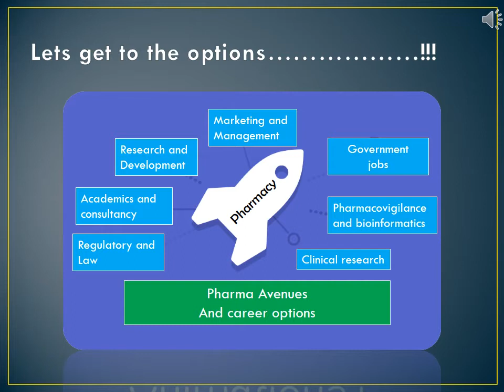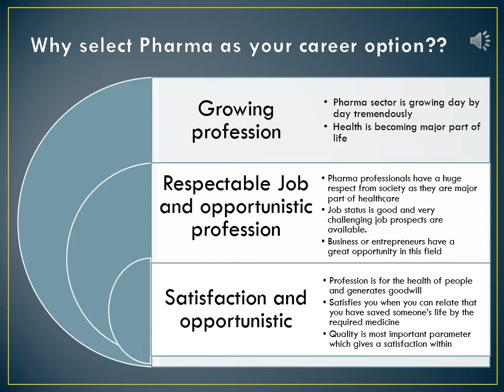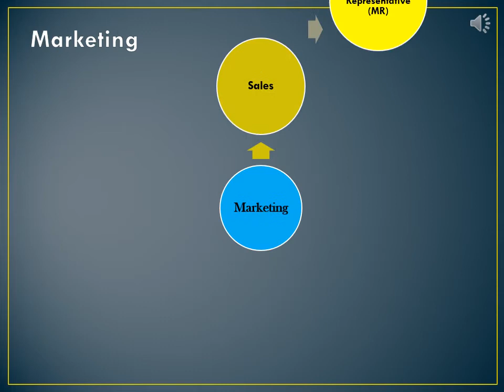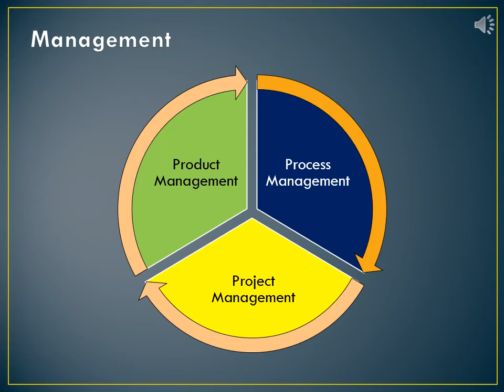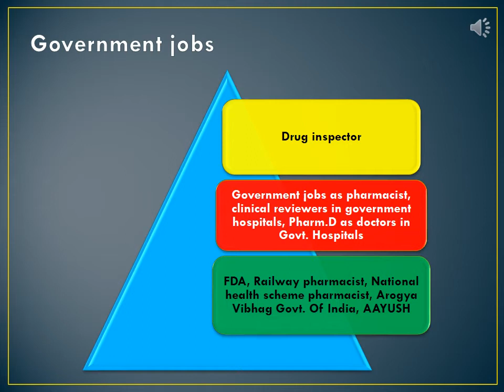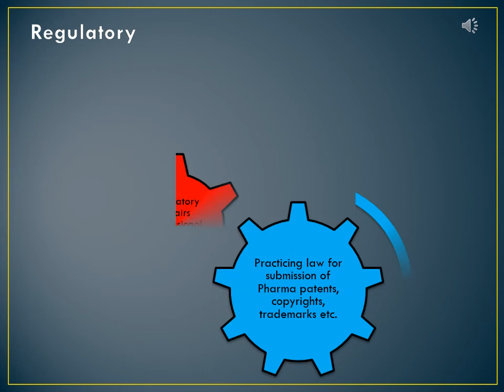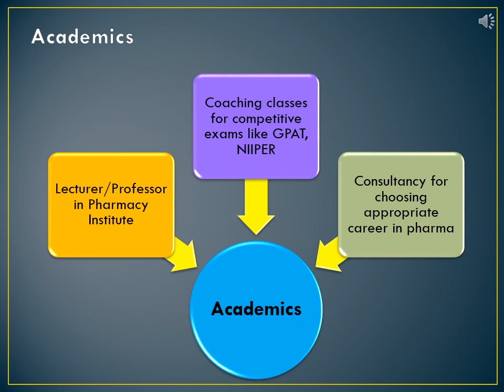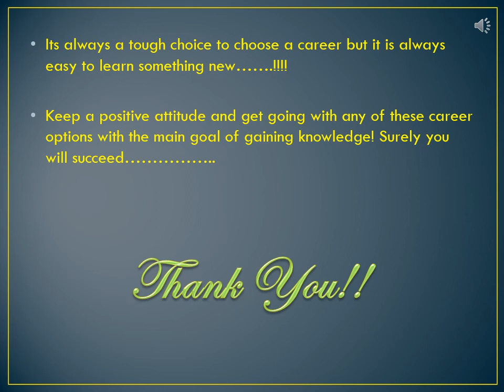Career in Pharmacy Profession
Career option and scope after pharmacy|B.pharma|M.pharma